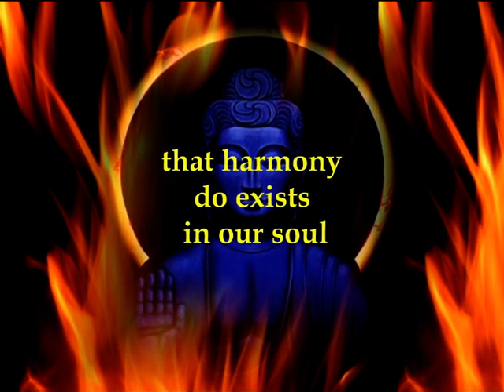Trance & Nature 5 - I want to belive! / Teya - Only you (Oceania Dub) (ASOT)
What you're listening to now is an absoloutely enjoyable & pure trance song from ASOT episode 356!